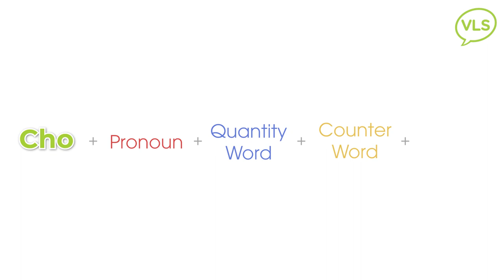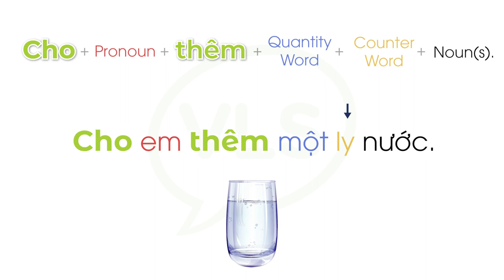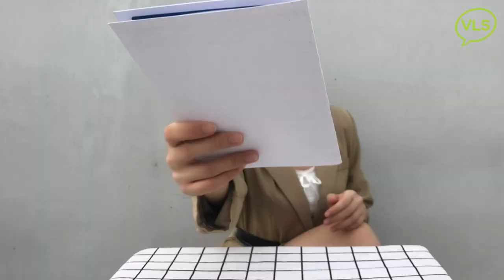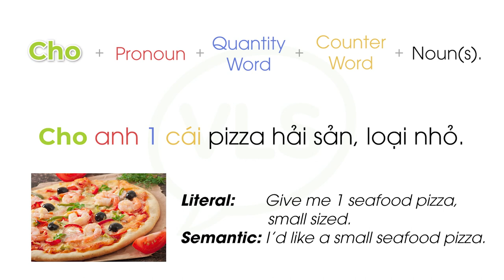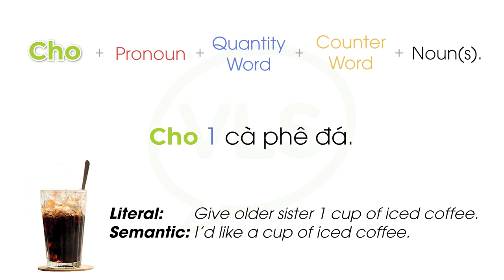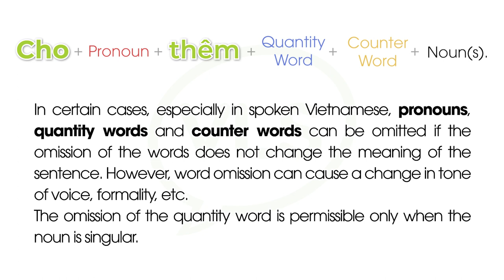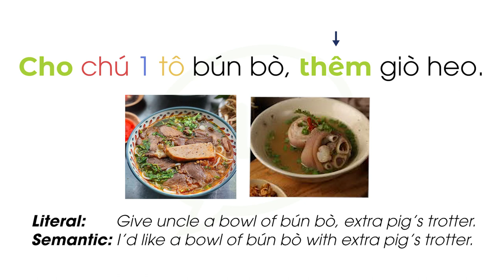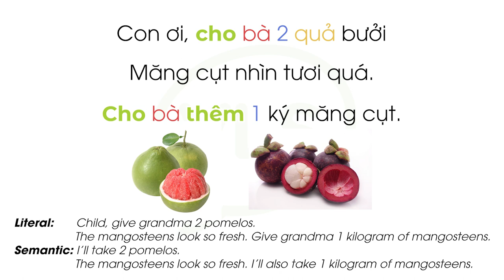Learn Vietnamese With Skits: Cho - Cho Thêm | Ordering/Buying Food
Nếu như bạn đang sinh sống và làm việc ở Việt Nam hay có ý định sẽ đi du lịch Việt Nam, bạn chắc chắn sẽ không thể bỏ qua những món ăn tuyệt vời, nổi tiếng bởi hương vị đậm đà, thơm ngon, giá cả phải chăng của Việt Nam.
Vì thế, VLS sẽ dành bài học hôm nay để chỉ bạn những từ vựng và cấu trúc rất bổ ích để bạn có thể dễ dàng bỏ túi khi muốn đặt đồ ăn, dù ở nhà hàng hay ở quán ăn ven đường.
Cùng theo dõi video sau đây nha.
Vietnamese cuisine is quite famous for its rich and robust flavors created by the sophisticated combinations of herbs and spices. So if you are living here in Vietnam or will be traveling to Vietnam, occasionally or even on a daily basis, you will find yourself eating out at restaurants or ordering food at street food vendors.
So in today’s lesson, we will learn a few simple phrases and grammar patterns that will come in handy whenever you’re out there buying food and other items as well.